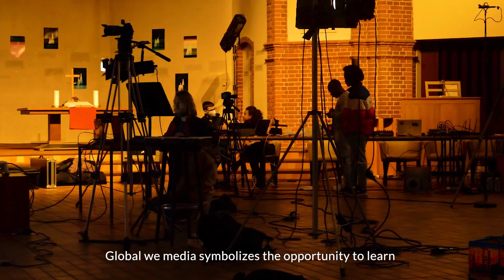Who matters?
The Covid pandemic has brought forth Global injustices, we question the true meaning of Global learning during this pandemic regarding the injustices surrounding countries of the South through new covid policies and rules placed by countries of the Global North.